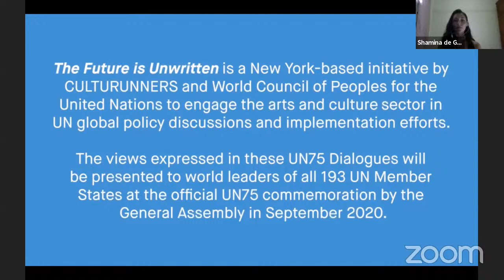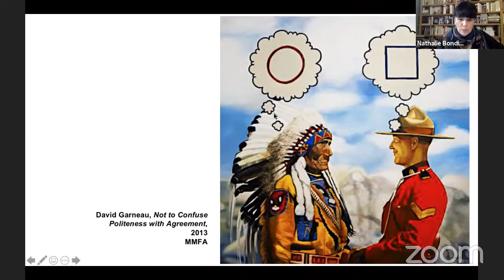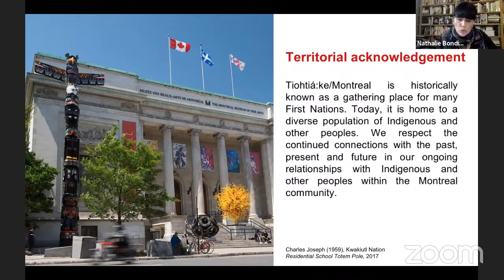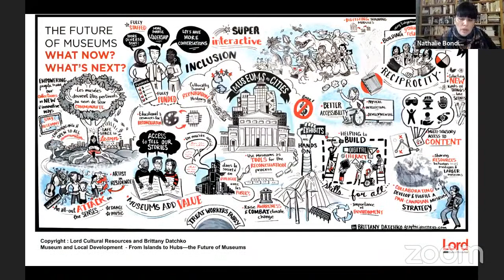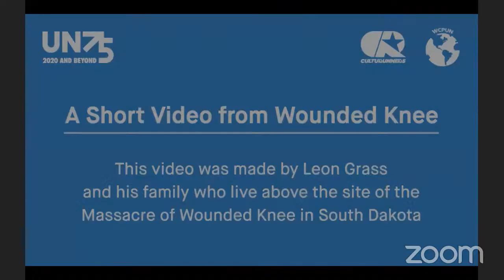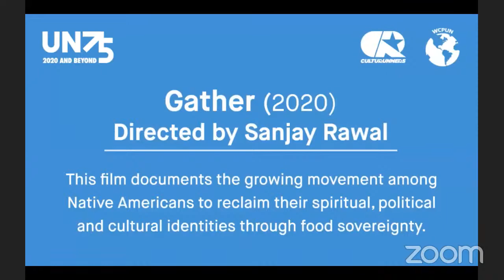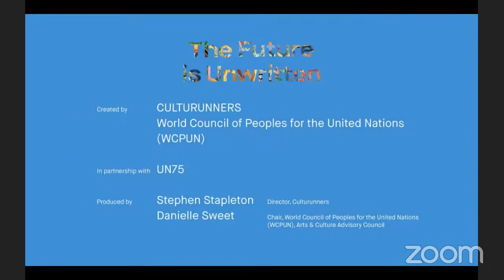Indigenous Voices / Listening for Tomorrow: The Future is Unwritten - A UN75 Moderated Dialogue (Liv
Indigenous Voices / Listening for Tomorrow brings together cultural leaders working with First Nation communities in the United States and Canada.

The discussion will be moderated by Shamina de Gonzaga, World Council of Peoples for the United Nations (WCPUN) Executive Director and Main Representative to
the UN, with panelists Joseph Kunkel (Northern Cheyenne), Director, Sustainable Native Communities Design Lab; Nathalie Bondil, Director General and Chief Curator at Montreal Museum of Fine Arts; Aaron Leggett (Dena’ina Athabascan), Curator of Alaskan History & Culture at Anchorage Museum and President/First Chief of Native Village Eklutna; and Larissa FastHorse (Sicangu Lakota), Writer, Playwright, Director and Choreographer, and the Recipient of the PEN/USA Literary Award for Drama.

Following the unprecedented impact of COVID-19, the discussion is framed within the dual crisis of a global pandemic and environmental emergency, discussing indigenous values, wisdom and culture as vital drivers for the activation and implementation of the UN Sustainable Development Goals. It will explore the panelists’ work at the intersection of indigenous and non-indigenous communities; the sustainability of indigenous technologies; the role of artists in developing new narratives for indigenous communities; and the roles of language and listening in successful dialogue, collaboration and cross-cultural exchange, among other topics.
Indigenous Voices / Listening for Tomorrow is the fourth in a series of UN75 Dialogues by The Future is Unwritten, a New York-based initiative by CULTURUNNERS
and World Council of Peoples for the United Nations (WCPUN), produced in 2020 in partnership with UN75 to engage the arts and culture sector in United Nations global policy discussions and implementation efforts. The one-hour discussion will be followed by
a public Q&A and conclude with a special video message from Wounded Knee, South Dakota.